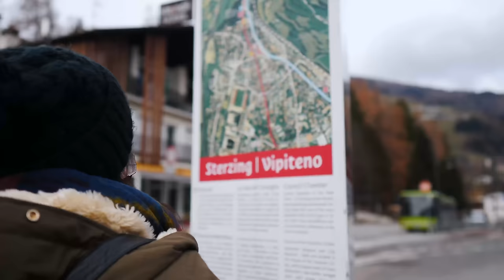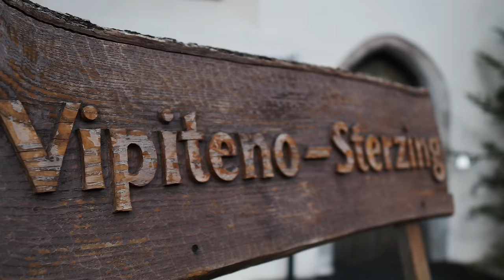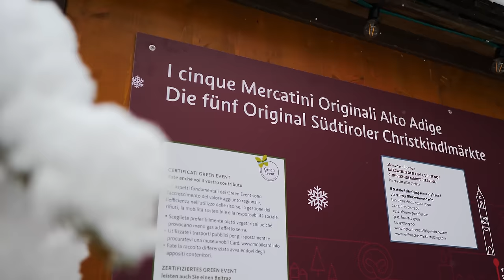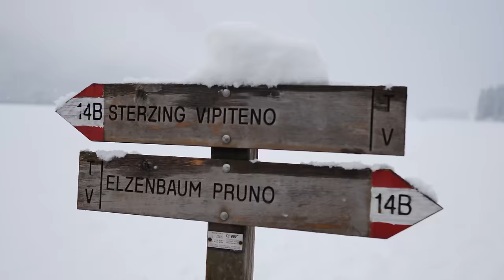I mercatini di NATALE più belli dell'ALTO ADIGE 🎄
Oggi vi portiamo con noi in Alto Adige, famosa per avere i mercatini di Natale tra i più belli d’Italia. Scoprite nel video dove siamo stati!
Ci consigliate un altro luogo perfetto dove vivere l’atmosfera magica del Natale? 😍 Scrivetecelo nei commenti! ☃️